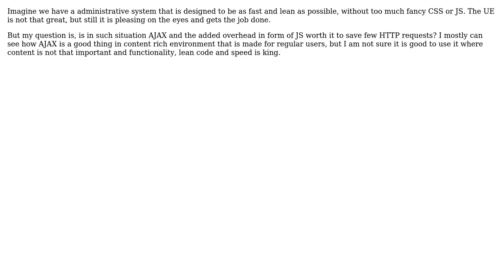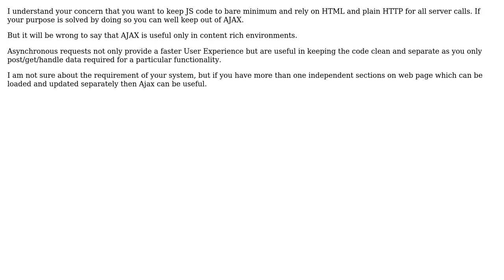Software Engineering: Is using AJAX worth it in the inner administrative system?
With thanks & praise to God, and with thanks to the many people who have made this project possible! | Content (except music & images) licensed under CC BY-SA | Music | Images & others | With thanks to user wonderbell user The Law and the Stack Exchange Network Trademarks are property of their respective owners. You are responsible for your own actions.